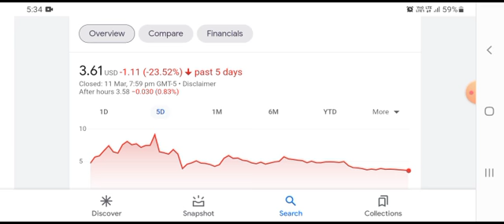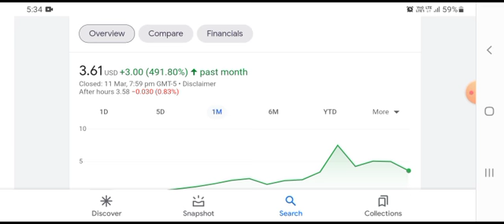IMPP STOCK: THE DIRTY TRUTH WAS JUST REVEALED! | IMPP Stock - Very Big Bad News For Share Holders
IMPP imppstock imppstockprediction ImperialPetroleum usa nyse nasdaq stocks dowjones IMPP STOCK: THE DIRTY TRUTH WAS JUST REVEALED! | IMPP Stock - Very Big Bad News For Share Holders